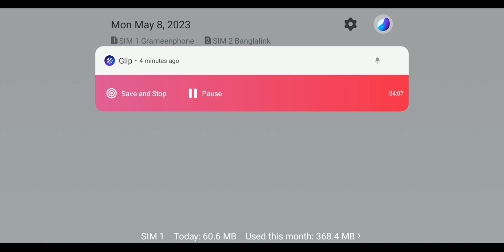Offroad Dirt Quad Motorbike 2 Players Xtreme Offroad Outlaws Racing Simulator Android Gameplay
Xtreme Motocross Race On Motorcycle City Road | Motorcycle Impassable Stunts | Xtreme Motorbikes Android Game

Xtreme Motorbikes - Insane Stunts On Motorcycle City Road | Dirt Motocross Motorbikes Gameplay

Shopping Mall  Parking Lot #1 Vietnam Car Simulator | Bus Simulator Android Gameplay

Offroad Dirt Motocross Mud Racing | Motorcycle Motorbikes Stunts On Forest Offroad Outlaws

Xtreme Motorbike - Police Case - Motorcycle City Ride Motocross IOS/Android Gameplay

Offroad Outlaws - Motorcycle City Stunts Motocross IOS/Android Gameplay

Xtreme Motorbike - Flying In Sky Motorcycle City Stunts Motocross IOS/Android Gameplay

Xtreame MotoBike - Motorcycle City Stunts Motocross IOS/Android Gameplay

Rideshare With Hot Girl Off-Road - Offroad Outlaws IOS/Android Gameplay
Monster trucks Motocross Motorbikes driving,  extreme mud Offroad Outlaws car racing, Motocross Motorcycle online multiplayer 3d android gameplay